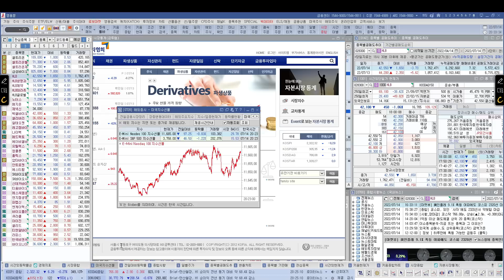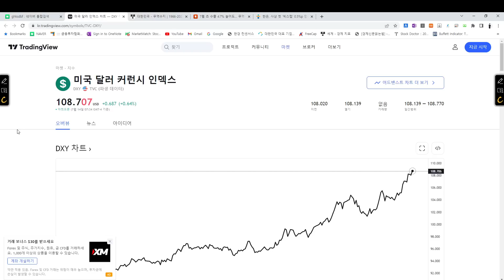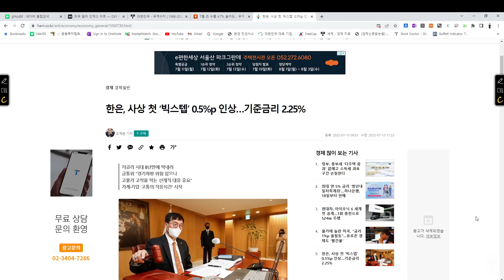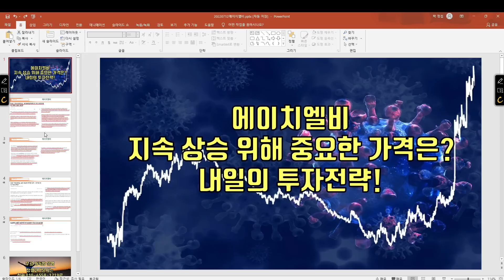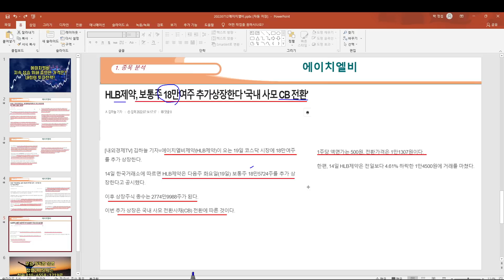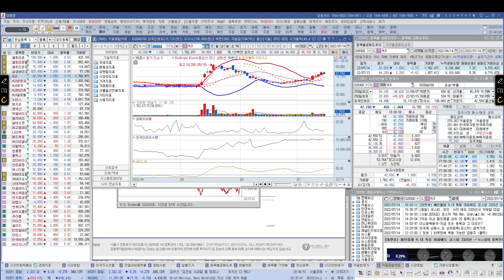[ 주식 ] 에이치엘비, 지속 상승 위해 중요한 가격은? 내일의 투자전략!